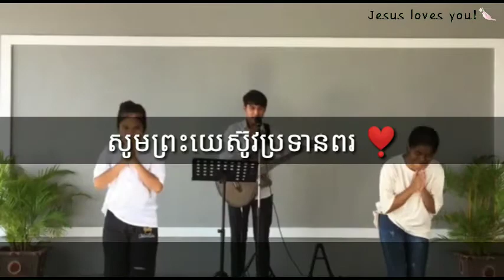2_ថ្នាក់តន្ត្រី-បទព្រះអម្ចាស់យើងល្អណាស់-Joseph Central School